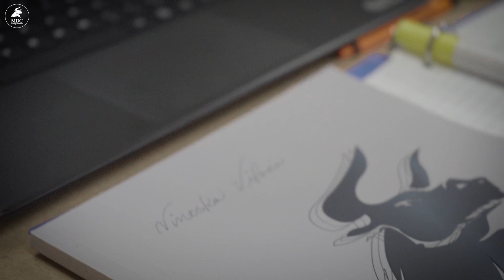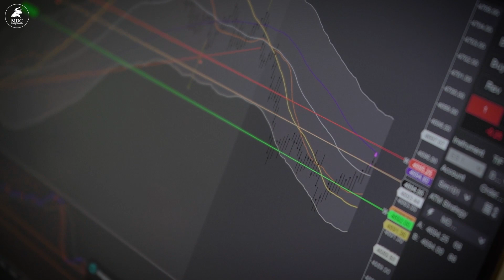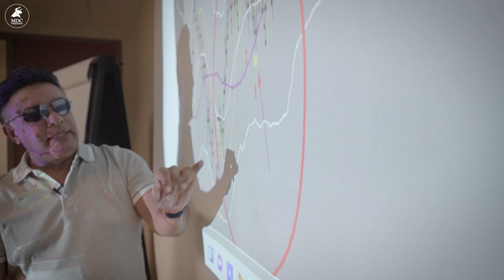🔴TRADING en ORLANDO ▶ OPINIONES de MDC Trading Academy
📌¿ Cómo es el proceso de un trader rentable? ¿Es posible ganar dinero de manera rápida en trading? ¿Qué se aprende en MDC Trading Academy ? ¿Vale la pena estar en un seminario presencial?

👉🏻Julio Cesar, uno de nuestros estudiantes del seminario presencial realizado en Orlando 2021 nos cuenta su experiencia con nuestra academia  como después de invertir en su educación el trading transformó su vida y como el proceso lo conduce cada vez más a adquirir la libertad financiera que desea

🚨Tu todavía puedes mejorar tu proceso , próximamente estaremos realizando nuevamente una gira por Estados Unidos 2022👇🏻

🔥MIAMI - del 31 Octubre al 04 Noviembre
🔥TAMPA - del 07 al 11 Noviembre
🔥HOUSTON - del 14 al 19 Noviembre